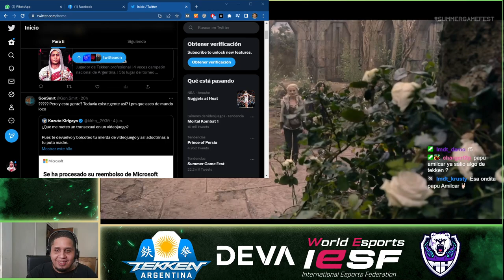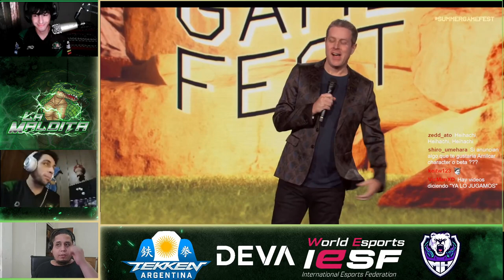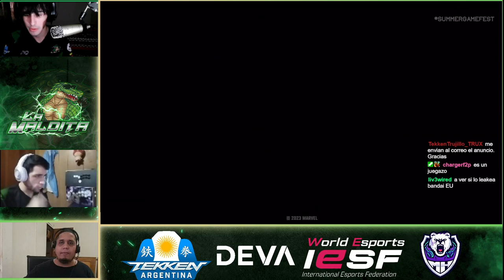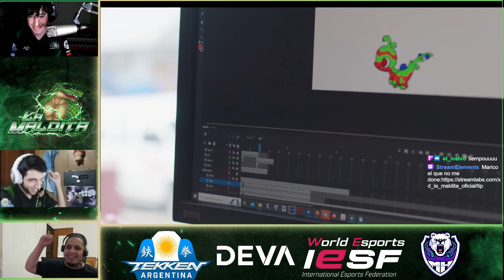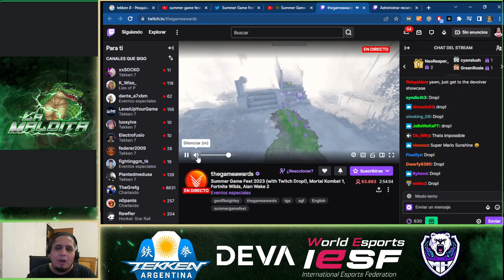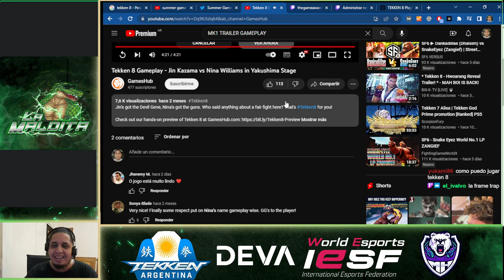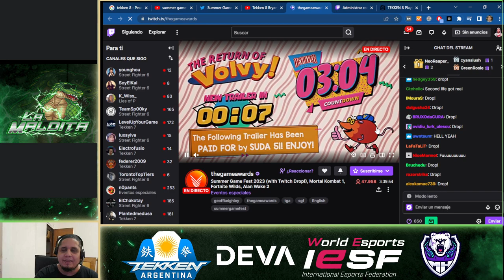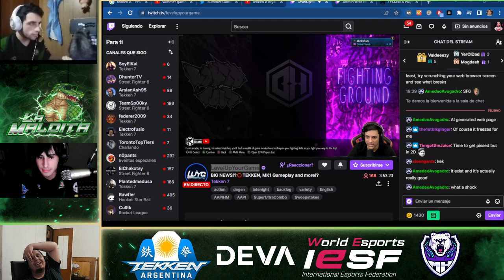¡HOY RESTREAMING DEL SUMMER GAME FEST: TEKKEN 8, MK1, MÁS. | FEAT NECKY & DAM0